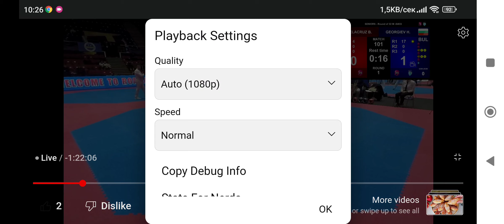Dracula Open 2022 G2 101 Hristiyan Georgiev